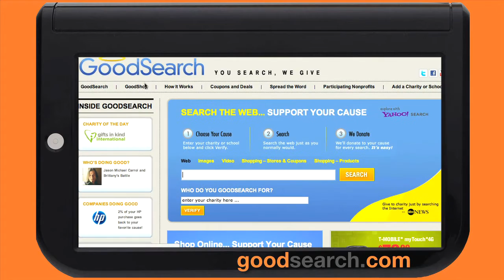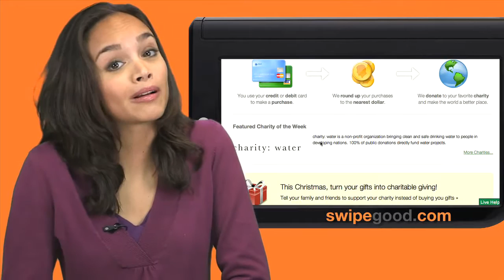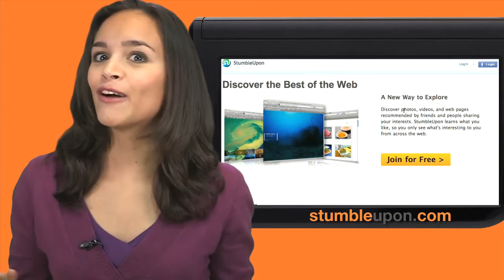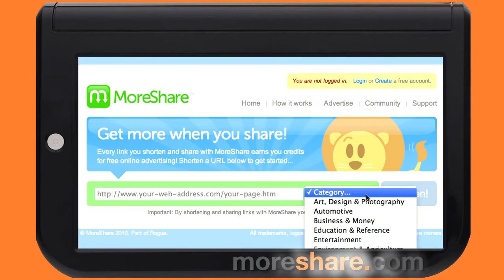WebBeat.TV 041 | Tweetdrive.org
business cards - are online now!
Every time you do a search on goodsearch.com a donation is made to your favorite cause.
SwipeGood rounds the credit card purchase up to the nearest dollar & donates the difference.